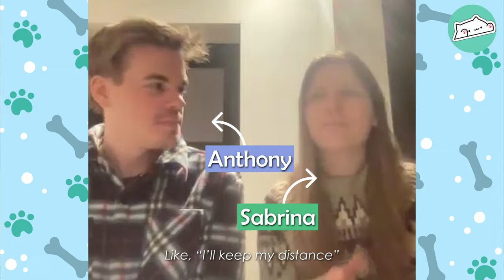Bernese Siblings Can’t Get Enough Adventures And Wrestling | Cuddle Dogs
Lucy and Marie are best friends and adventure buddies. Two things they go crazy for are snow and each other! But it wasn’t so simple from the start when Lucy used to hate other dogs. So how did that change?

For more cute dog friendship stories check these videos out:
Dog Doesn't Bond With Sister Until She Started Singing